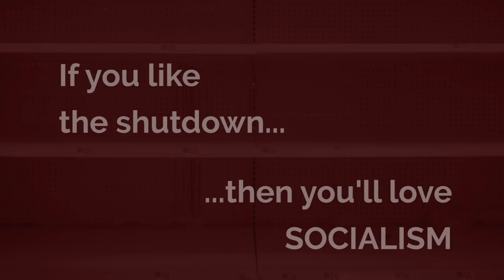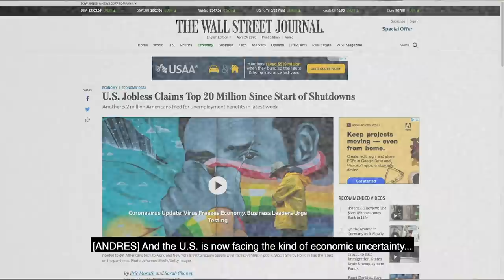If you like the shutdown ... then you'll love this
Venezuelan asylum seekers Jorge Galicia and Andrés Guilarte say this unique time in history is giving Americans a taste of what it’s really like to live in Venezuela.

Empty shelves and long lines at the supermarket … incentives to report on your neighbors … massive unemployment and economic uncertainty. In America, these are temporary symptoms, but it is the everyday reality of life in Venezuela.

Jorge and Andrés escaped their home country of Venezuela after experiencing a crippling economy, widespread starvation, massive blackouts and the silencing and jailing of anyone who dared to speak out and criticize.

Now, they are experiencing flashbacks to their lives back home and say Americans should take note and heed their warning.